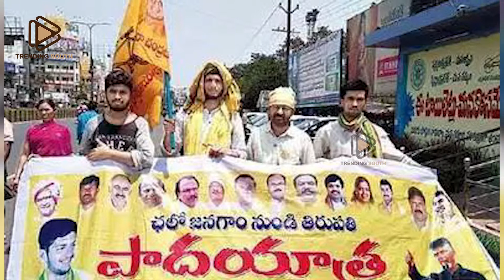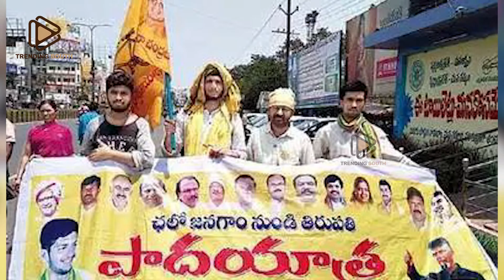చంద్రబాబు సీఎం కావాలని తెలంగాణా యువకుల తిరుమల పాదయాత్ర | Chandrababu | Trending South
Hello And Welcome To Trending South Entertainments Youtube Official Channel. Get all the latest updates on the latest happening in Tollywood,  Inspiring videos in Telugu, Latest News,Tollywood Updates, Tollywood News,Latest Updates,Celebrity News,Celebrity Updates,Health Tips,Gossips,Latest Films,Movies Reviews,Interesting Videos,Viral videos,Fun,Education,Entertainment,Tradition, And Political News